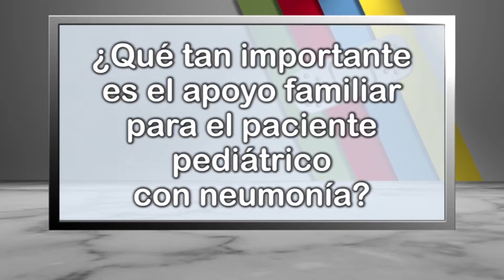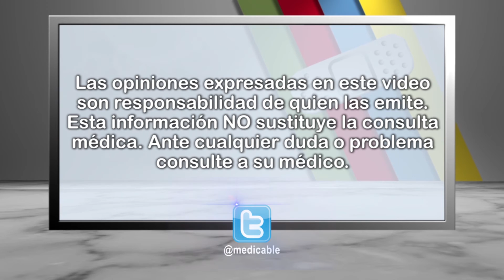012 QUE ES EL APOYO FAMILIAR PARA EL PACIENTE PEDIATRICO CON NEUMONIA